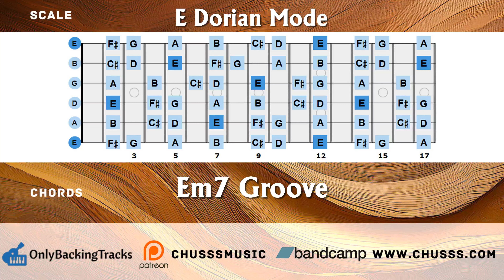Badass Funky Groove Guitar Backing Track (E Dorian)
Get Funky with the Dorian Mode: Guitar Backing Track

Are you ready to add some funk to your guitar playing? This backing track is designed to help you practice the Dorian mode, a versatile scale that's perfect for creating funky grooves.

Upbeat and Funky Groove: Experience a driving rhythm and infectious groove that will inspire you to play.
Simple chords: Follow the chord changes and learn to improvise over the Dorian mode.
Scale diagram Included: Practice along with the included guitar neck diagram for easy learning.

##Practice Tips

Accentuate the Flat 7th: The Dorian mode features a flat 7th scale degree, which gives it its unique funky sound. Accentuate this note for a more pronounced groove.
Use a Variety of Techniques: Experiment with different techniques like hammer-ons, pull-offs, slides, and vibrato to add depth and expression to your playing.
Listen to Funky Music: Listen to recordings of funk, blues, soul, and R&B to get inspired and learn from the masters.
Download the backing track and start your journey towards mastering the Dorian mode and playing funky guitar riffs! ▼▼▼

▼ Access full library of 80+ guitar tabs + licks + solos + backing tracks

chusssMusic & Only Backing Tracks will provide musicians with specialized backing tracks to help you improvise, express yourself musically and take your soloing skills to the next level. Our backing tracks helped thousands of guitarists and musicians around the world to enjoy the pleasure of playing music while developing their improvisation, technique and skill level and learn new tips and soloing ideas over the years.

Our channel has been up since 2006 :) Thanks for all the kind support of music buddies around the world

► USAGE.